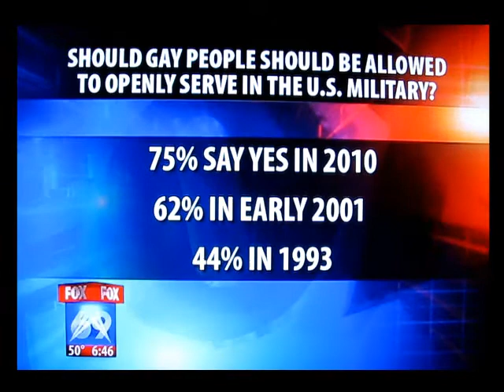Rick Amato is a Tool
Fox 5 anchor Arthel Neville discusses repealing the military's "don't ask, don't tell" policy with retired Colonel Stewart Bornhoft and radio personality/tool Rick Amato.  When asked for his opinion, it became clear that the tool was only capable of spewing talking points.  Arthel properly takes him to task for dodging the question; the tool loses his temper.  From the Feb. 8, 2010 morning news.